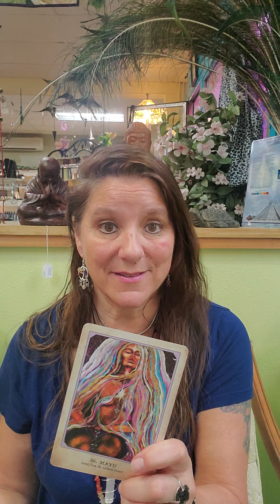Warrior Friday! Mayu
Today's card is from the Earth Warriors deck by Alana Fairchild